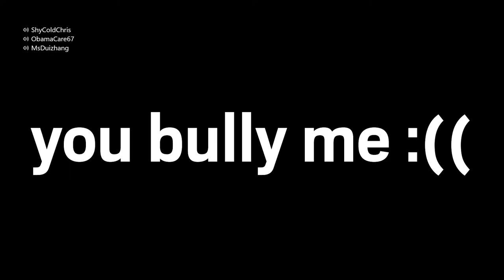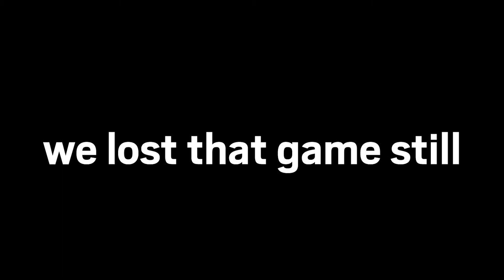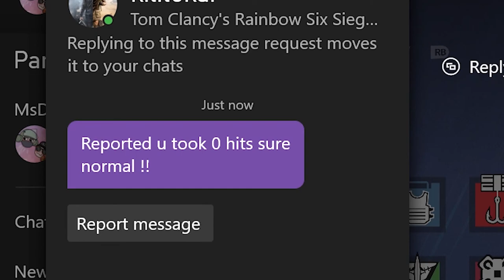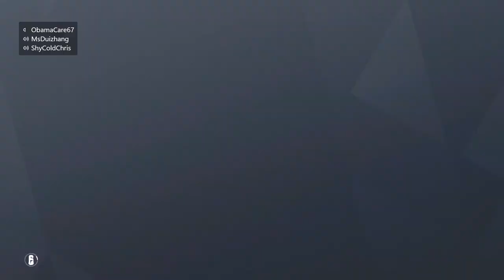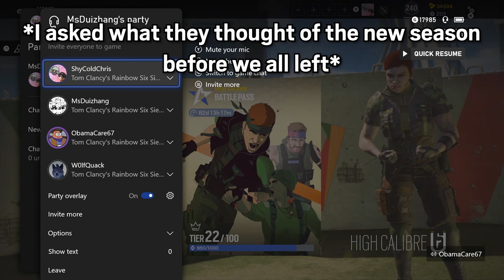New Season, Same Silliness | Rainbow Six Siege High Calibre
Dui's a bully :((